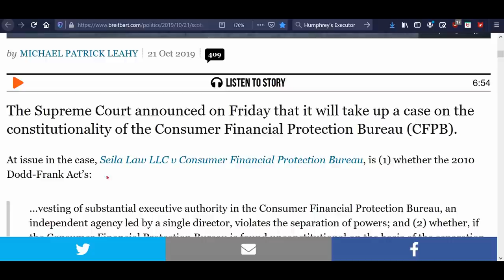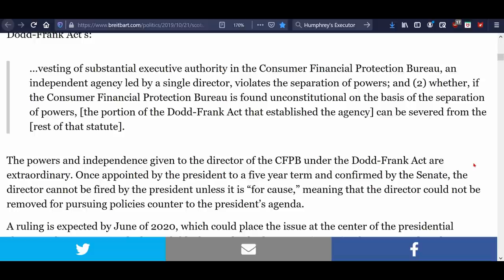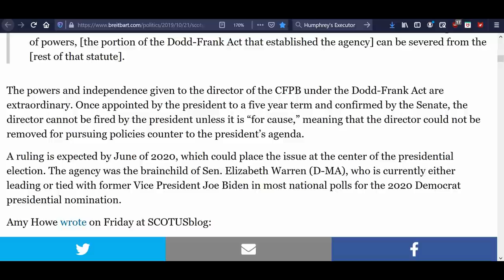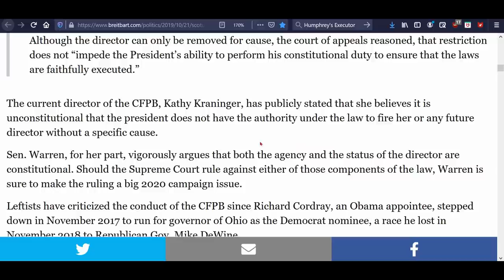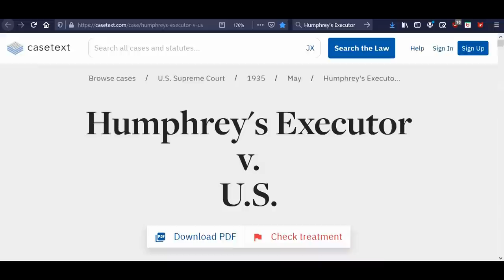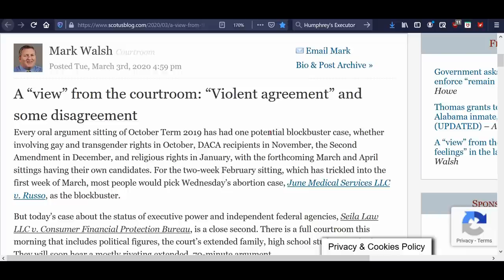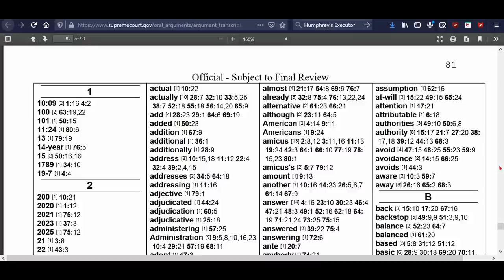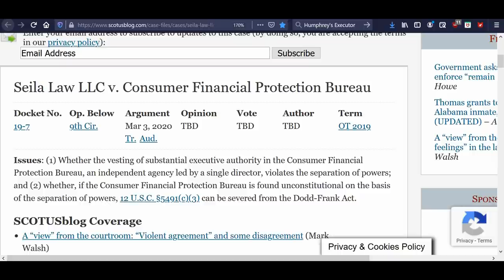Tying the President's Hands!!!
A sneaky way Congress has been tying the President’s hands for years.

2.

3. Purchase some freeze dried food from my consultant . (See videos on the products and recipes on my Garden Devotions YouTube channel.)